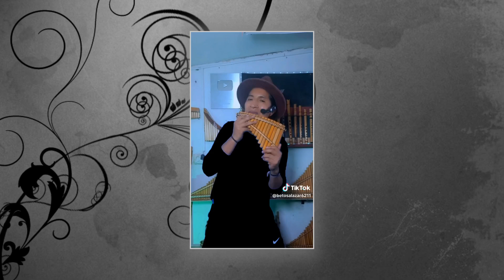BETO SALAZAR - CLOCK & YOU ARE MY HEART YOU ARE MY SOUL